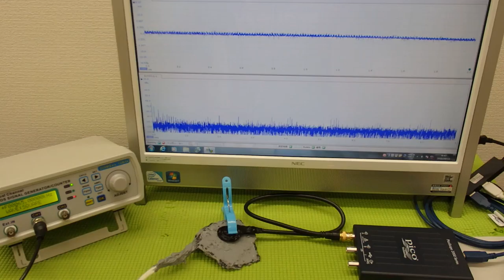表面弾性波を利用した超音波制御技術 ultrasonic-labo